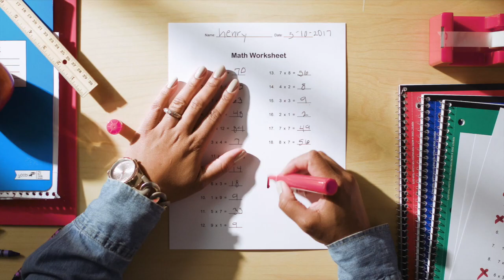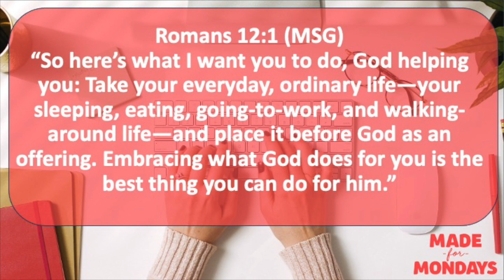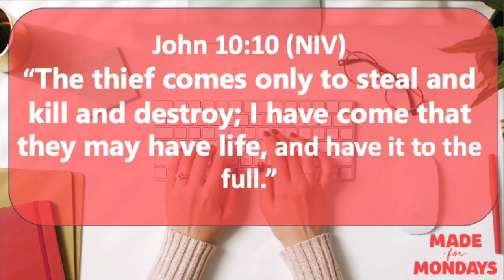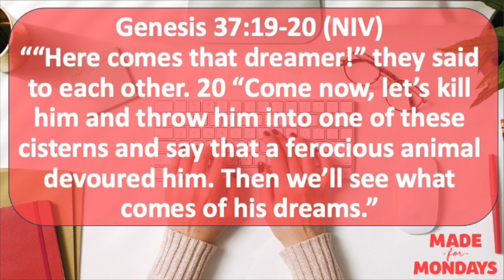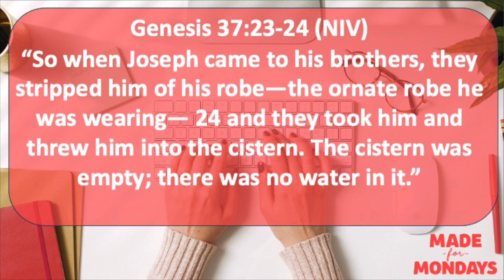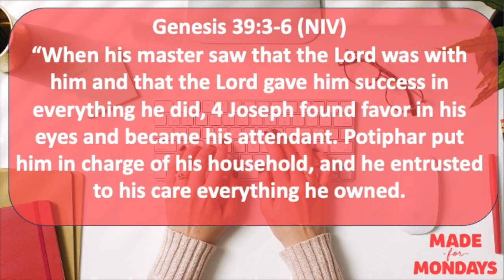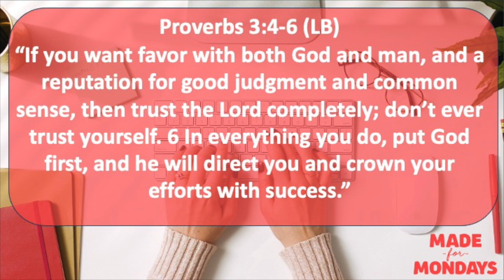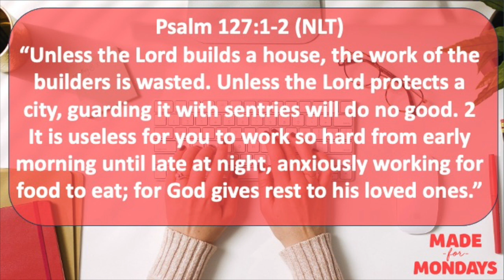MADE FOR MONDAYS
In Week 2, Pastor David shares keys to living the full life that God calls us to in John 10:10.